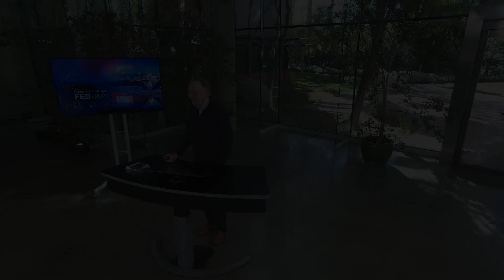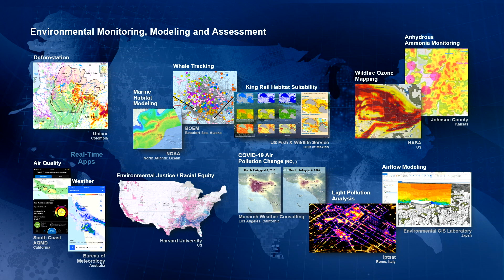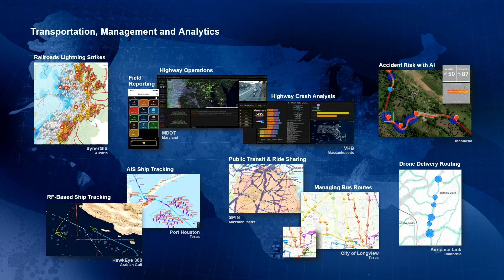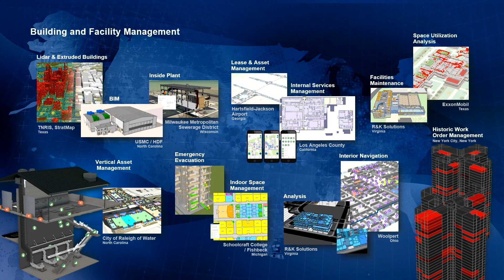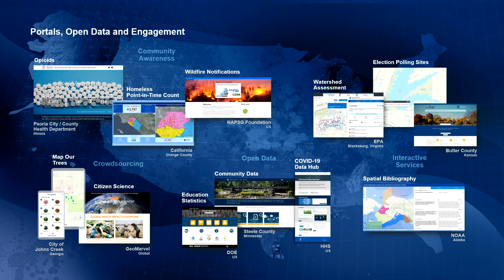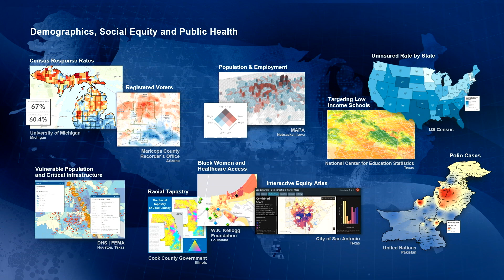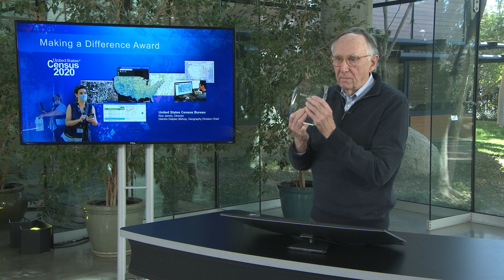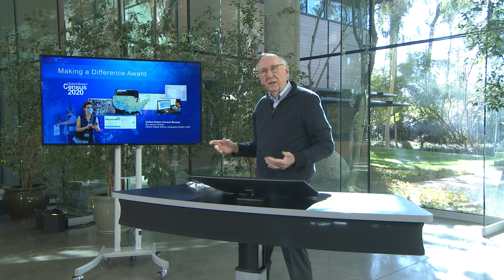Welcome – Jack Dangermond, Esri FedGIS 2021 (1-of-4)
Jack Dangermond welcomes the federal government GIS community to the 2021 Esri Federal GIS Conference.

See Jack introduce inspiring maps and apps from across government and watch the presentation of the Making a Difference Award.